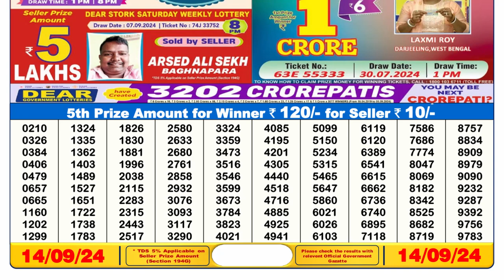SIKKIM LOTTERY RESULT 6PM TODAY 14.09.2024